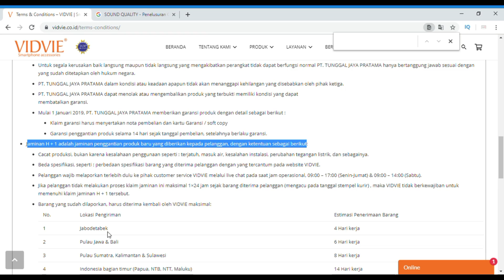Kualitas Suara MANTUL Basshead ✓ Garansi 24 Bulan ✓ | Best Product Earphone dari VIDVIE INDONESIA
Halo Semuanya kali ini gadget max mau berbagi informasi product yang kalian jarang denger yaitu vidvie, vidvie adalah perusahaan yang bergerak dibidang accesoris gadget seperti powerbank,adaptor charger, kabel data, speaker,headset dll pokoknya lengkap dah, oh ya vidvie juga ngasi garansi 24 bulan loo panjang kan ,minat ??